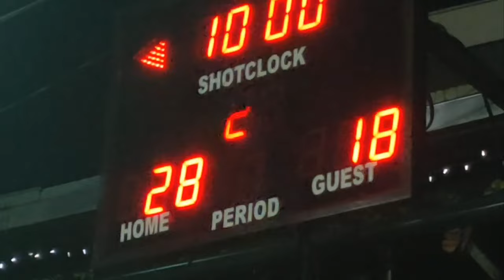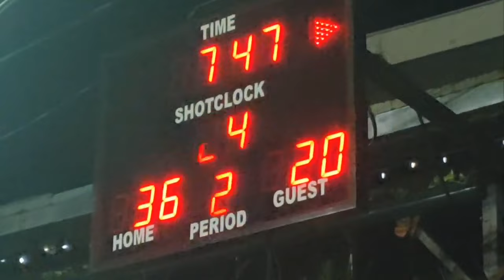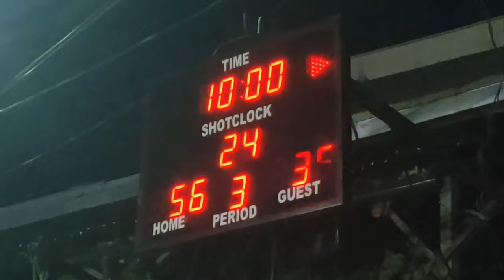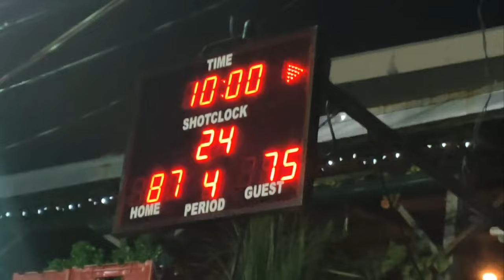Championship Game Dauntless vs Arceegee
Congratulations Both Teams Well Played